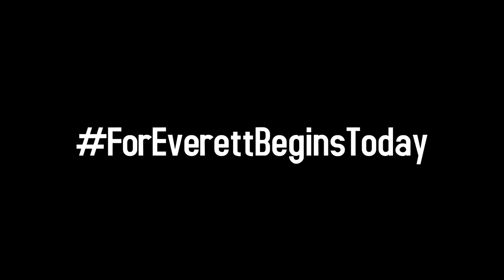Gainesville Florida Wedding Video - Elizabeth & Alex Teaser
Sometimes things don't go as you planned at a wedding... until they do.